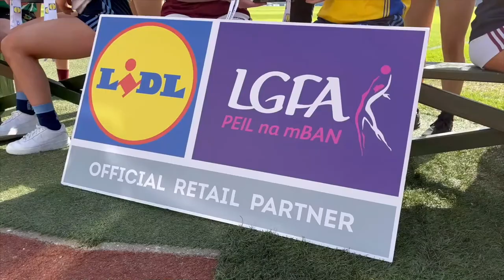Mount Saint Michael v Coláiste Oiriall - Lidl All Ireland PPS Senior B Championship Final 2022